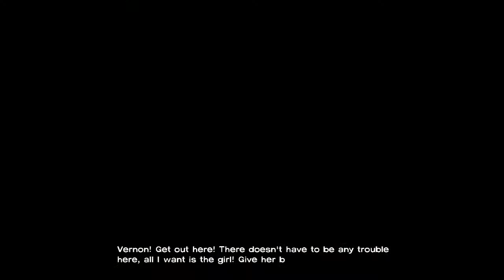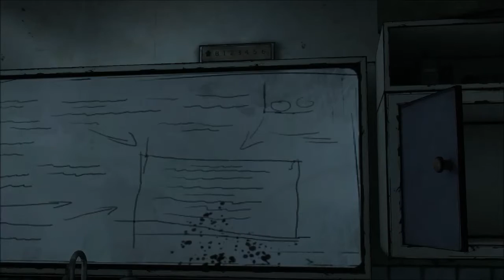The Walking Dead Season 01 Episode 05 Part 24